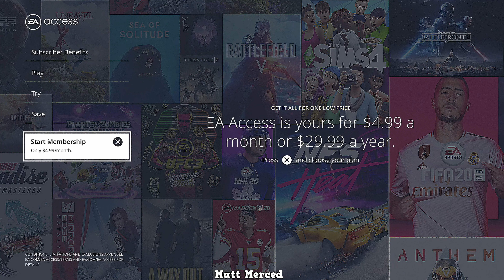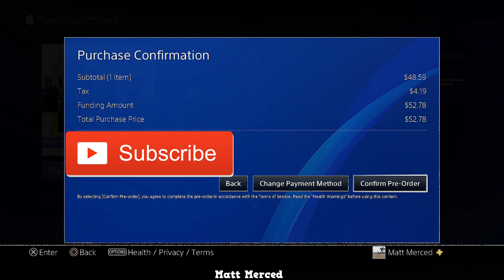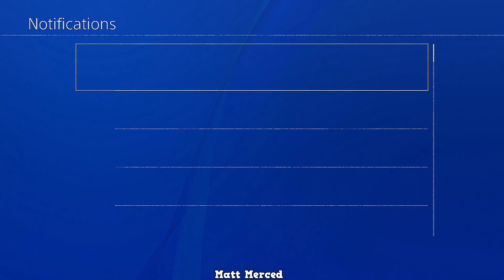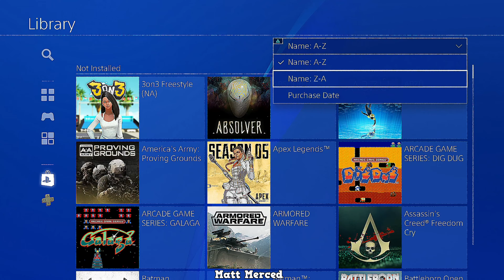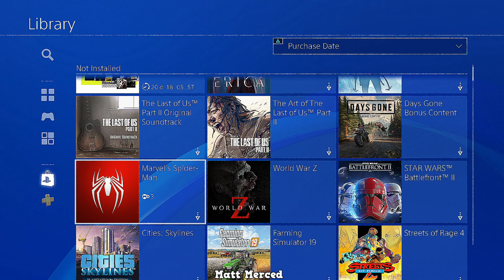WE READY !!!! 💪😤😉 Pre Ordering EA Sports UFC 4 With EA Access (PS4)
Alright So The Time Has Finally Come Where I Pre Order EA Sports UFC 4. I Have Pre Ordered A Bunch of Games In The Past On This Channel. Just to Excite The Fans About Upcoming Games. That Is The Only Goal Of These Types Of Videos. In This One In Particular Were Gonna Go Over The Pre Order Bonuses As Well For This ! Also In This Video I Signed Up For EA Access, I Only Did This Because i Heard Ea Access Members Have The Chance To Play This Game Early. I Took The Sacrifice , I am going to keep you guys updated !

Here Are Some Of The Articles I Found About The Ability To Play UFC 4 Early With EA Access:

At The Bottom of This Article It Says Players With EA Access Can Start Playing On August 7th :

When UFC 4 Comes Out We Are Going Hard With The Content.